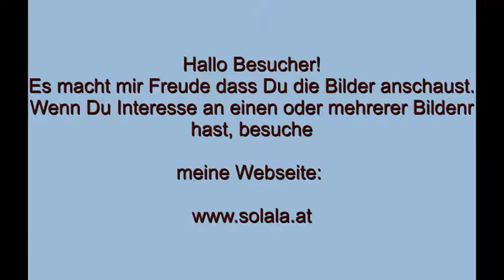Andrea Fotoshow nur Bilder 2015 11 16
Verschieden Bilder von Andre gemalt in einer Slideshow präsentiert